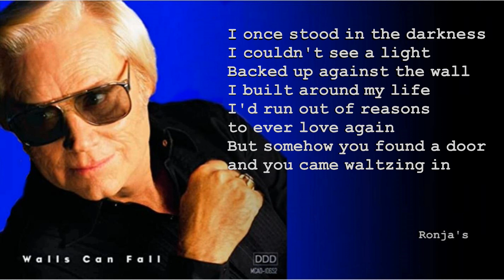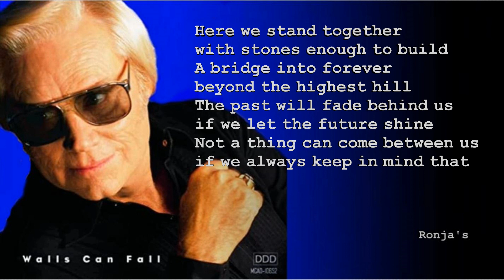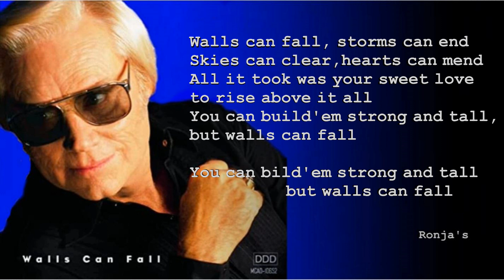George Jones ~ "Walls Can Fall"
Walls Can Fall is an album by American country music artist George Jones. This album was released in 1992 (see 1992 in country music) on the MCA Nashville Records. It peaked at number 24 on the Billboard Country Albums chart and number 77 on The Billboard 200 chart. Walls Can Fall went Gold in 1994
Låtskrivere: Billy Wayne Yates / Bruce C. Bouton / Frank Dycus

Personnel
George Jones – vocals
Reggie Young – guitar
Steve Gibson – guitar
Billy Joe Walker Jr. – guitar
Biff Watson – guitar
Sonny Garrish – pedal steel guitar
Buddy Emmons – pedal steel guitar
John Hughey – pedal steel guitar
Emory Gordy Jr. – bass
Owen Hale – drums
Hargus "Pig" Robbins – piano
John Barlow Jarvis – keyboards
Glen Duncan – fiddle
Stuart Duncan – fiddle
Curtis Young – vocals
Andrea Zonn – vocals
Carol Chase – vocals
Cindy Richardson – vocals
Liana Young – vocals
Patty Loveless – vocals
Vince Gill – vocals
Ron Gaddis - Vocals